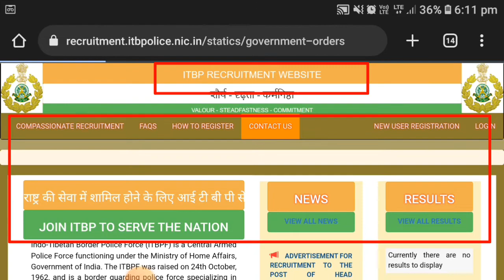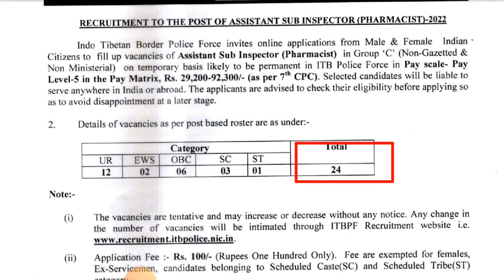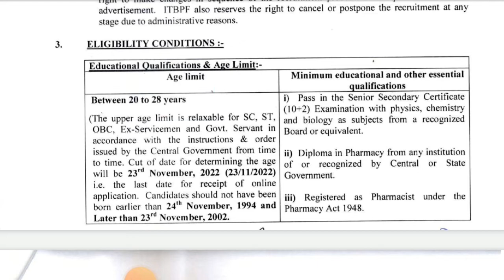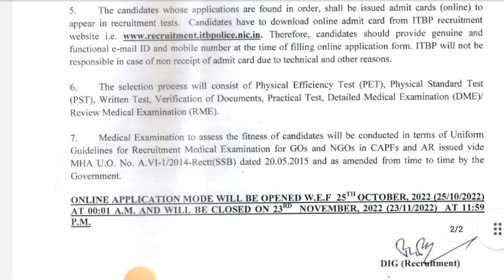ITBP ASI Vacancy 2022 in Bengali ITBP ASI Pharmacist Recruitment 2022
ITBP ASI Pharmacist Vacancy 2022 | ITBP ASI Pharmacist Recruitment 2022 | ITBP Pharmacist Vacancy

ITBP ASI Recruitment 2022 Notification || ITBP ASI (Pharmacist) New Vacancy 2022

in this Video we discuss ITBP ASI 2022, ITBP Assistant Sub Inspector 2022 & ITBP ASI Form 2022 in Bengali

ITBP ASI Online Form 2022 Recruitment Notification

ITBP ASI New Notification: Indo Tibetan Border Police Force (ITBPF) has Invited Online Application Form for the Recruitment of ASI 24 Posts. Eligible Candidates may fill the ITBP (Assistant Sub Inspector) Application Form for the ASI Post. Accordingly, the ITBP issued Recruitment 2022 Notification pdf for ASI Post. Those Candidates are interested in the Following Process of ITBP ASI ( Pharmacist) Recruitment 2022 & complete the Required Eligibility Criteria Can read the Full Notification and Apply Online for ITBP Vacancy 2022 @Itbp.gov.in